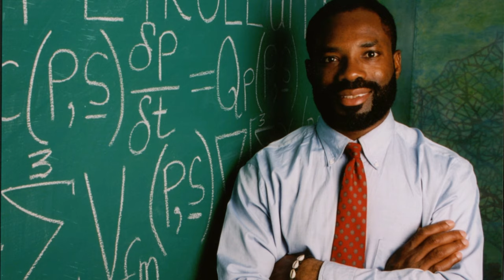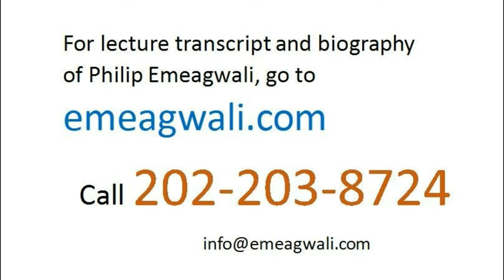Emeagwali: The Eureka Moment I Discovered the Modern Supercomputer | Black Scientists and Inventors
I’m Philp Emeagwali.
 At 10:15 in the morning New York Time Tuesday the Fourth of July 1989,
 the US Independence Day,
 I discovered
how and why parallel processing makes modern computers faster
 and makes the new supercomputer
 the fastest.
 On that Fourth of July 1989,
 the first direct measurement
 of the fastest computation ever recorded across
 an ensemble of processors
 was recorded.
 I discovered
that massively parallel processing supercomputers
can solve computation-intensive problems
that neither sequential processing supercomputers
nor vector processing supercomputers
can solve.
My discovery
was about making grand challenge
initial-boundary value problems
of extreme-scale computational physics
that are impossible-to-solve
possible-to-solve.
I discovered
how to massively parallel process
the most computation-intensive problems
in physics
and how to massively parallel process them
so that a time-to-solution
of thirty thousand years
can be reduced
to a time-to-solution
of just one day.
I discovered that
ten binary million [10,485,760] fold increase
and discovered that speed-up
across a new internet.
I discovered
that the new internet
can de facto become a new supercomputer.
I discovered
how to reduce the time-to-solution
of a grand challenge problem
and reduce that time-to-solution
across a global network
of ten binary million [10,485,760] commodity-off-the-shelf processors
that are identical
and that are equal distances apart
so that computation-intensive problems
that formerly took
thirty thousand years of time-to-solution
will now take only one day
of time-to-solution.
I will identify in prose
—not in abstract calculus—
how my discovery
of massively parallel processing
is rooted
in the laws of physics
that were discovered
three centuries and three decades ago.
I will describe
how my invention of a new supercomputer
is rooted in the technique of calculus
that was also discovered
I will describe
how my invention of a new internet
that is a global network of
sixty-four binary thousand
commodity processors
is rooted
in the most computation-intensive set of floating-point arithmetical computations
that arose from
the most extreme-scale problems
in algebra
that, in turn, arose from
abstract initial-boundary value problems
of modern calculus.
At its granite core,
my discovery
is the new knowledge
of how to massively parallel process
and how to do so across
a new internet
65,536
commodity processors,
or a global network of
as many identical computers.
That discovery
represents a new way
of looking at the computer.
Parallel processing
is the lodestar technology
that makes modern computers faster
the fastest.
The parallel supercomputer
is a witness
to global warming.

TOPICS

Philip Emeagwali 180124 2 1 of 5 First 40 of 69 minutes with Captions